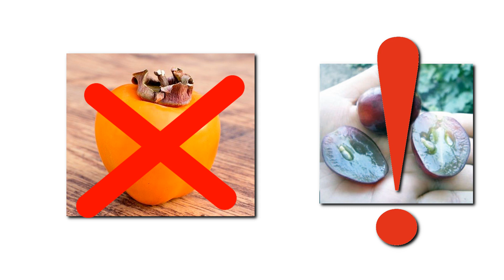Какие ягоды можно давать волнистому попугаю? Ягодный Микс для Мистера Кеши. (English subtitles)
В этом видео Вы узнаете, какими ягодами можно кормить волнистых и других попугаев. Также мы провели эксперимент, предложив Кеше на выбор 16 видов ягод. Давайте узнаем, что же ему понравится? Малина? Ирга? Облепиха? Или что-то другое?

In this video you will find out what berries you can feed budgies and other parrots. We also conducted an experiment by offering Kesha  16 types of berries. Let's find out what he will like? Raspberry? Shadberry? Seaberry? Or something different?